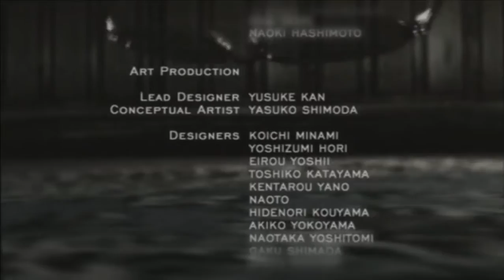Resident Evil 4 (PC/2005) - Assignment Ada - Playthrough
Resident Evil 4 (PC) - 2005
Playthrough

Ficha:
Desarrollador: Capcom
Distribuidor: Capcom
Plataforma: PC
Fecha de Lanzamiento: 11 de enero de 2005
Genero: Disparos en tercera persona, videojuego de terror, acción.

Acerca de Resident Evil 4:
Es un videojuego de acción-aventura del estilo survival horror. Por primera vez en la serie, el ambiente cerrado y lineal se deja a un lado para incluir escenarios más grandes y dinámicos, debido a que la historia se desarrolla en un poblado de España.​ El sistema de juego es diferente e innovador a comparación de las entregas anteriores de la serie. Lo que más destaca en Resident Evil 4 es la forma de apuntar con las armas, dándole la libertad al jugador de elegir de manera realista a donde se dirigirá su disparo; también incluye nuevos movimientos de defensa en los personajes, como golpear a los enemigos cuando estos bajen la guardia, además estos liberan Recompensas (videojuegos) al ser derrotados.​ Además, incluye una gran variedad de minijuegos.

Metacritic:
Metascore: 96